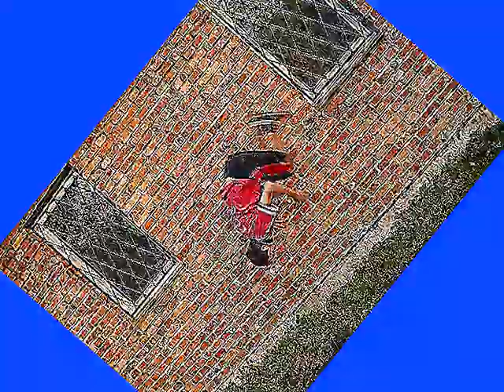Wszystko jest do wykonania-6.10.2005.r.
Sport-Akro

Poniżej z innej beczki 😁

Chcesz zarabiać pieniądze ?

W razie pytań śmiało pytaj na PW. !